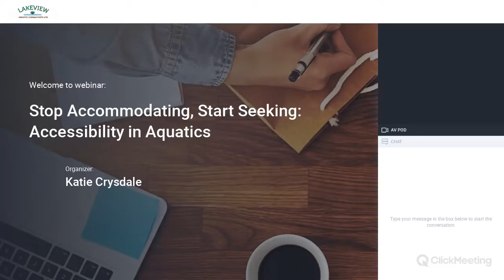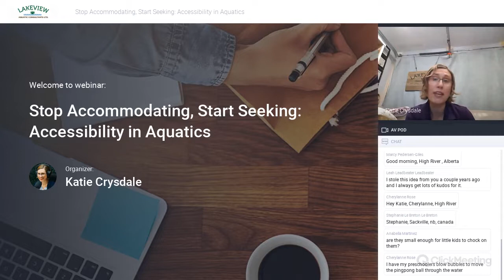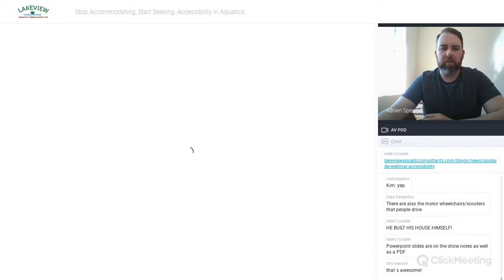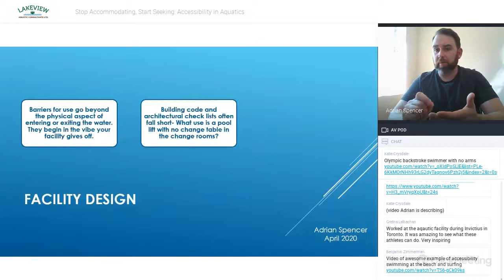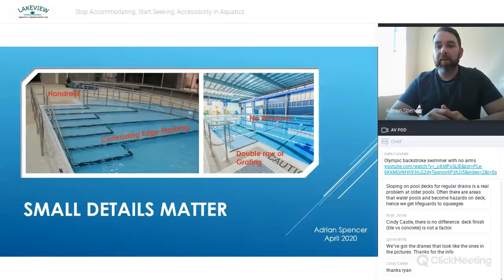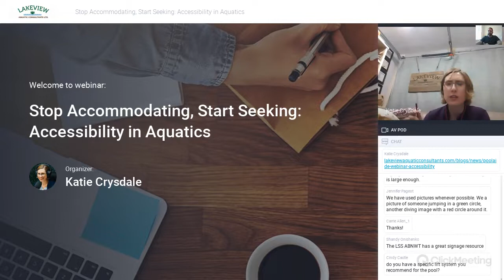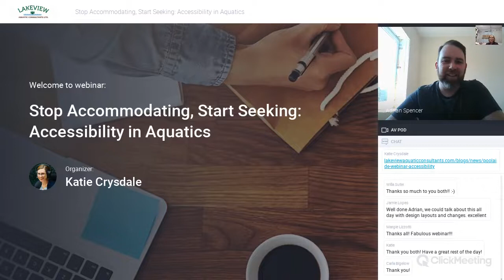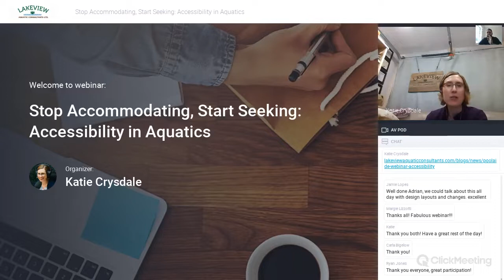Surprising Challenges to Accessible Aquatics | 2020 POOLaide Webinar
Accessibility is about more than just a universal change room or a pool lift. Accessibility is about ensuring aquatic staff can provide dignity to all bathers at our aquatic facilities. This webinar will help you to understand your own able-bodied bias and how to provide basic training to younger staff.

00:00 Preshow
27:47 Welcome
30:50 Introducing Adrian Spencer
32:04 Presentation
1:17:00 End of Presentation
1:22:23 Q & A
2:14:34 Wrap up